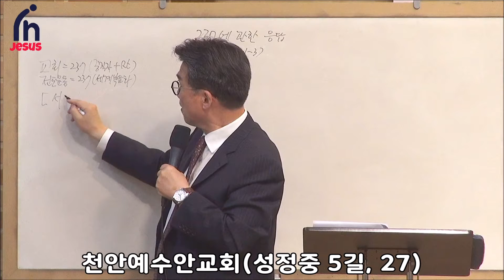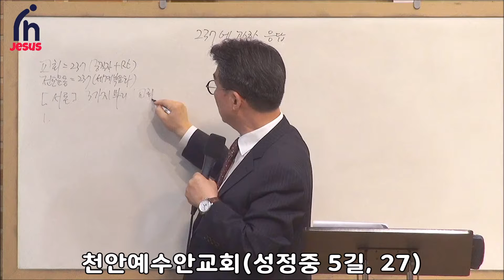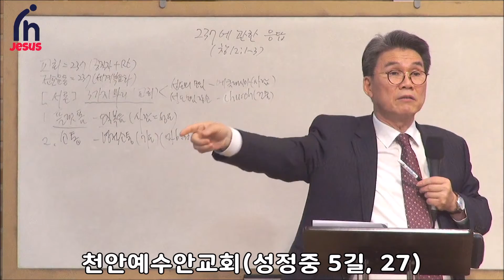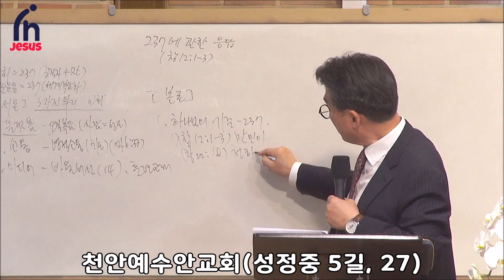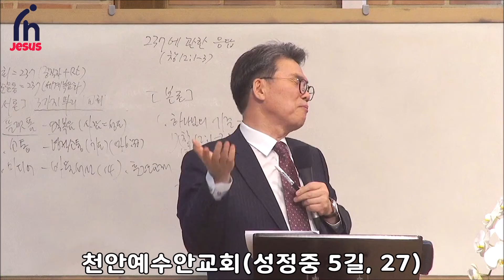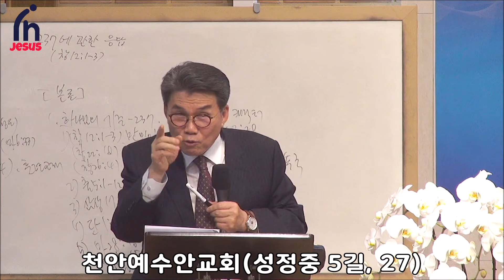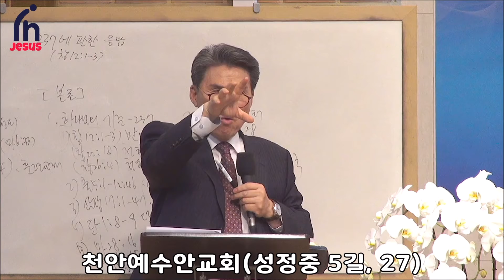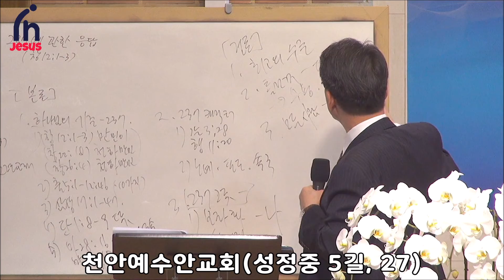20220424 천안예수안교회 주일2부강단 237에 관한 응답(창세기 12 : 1 ~ 3)